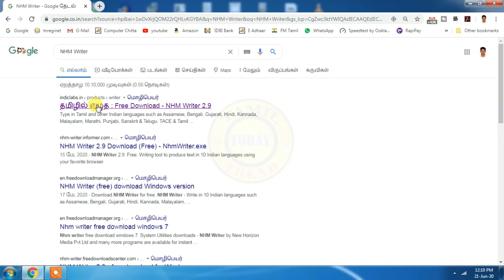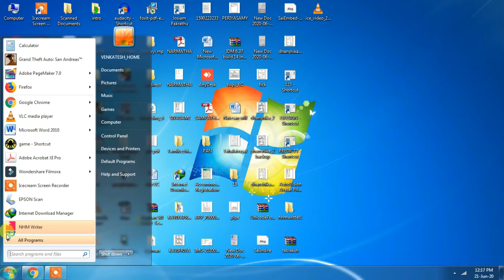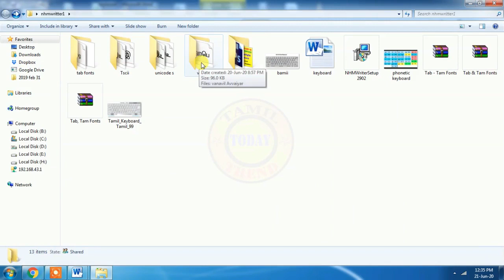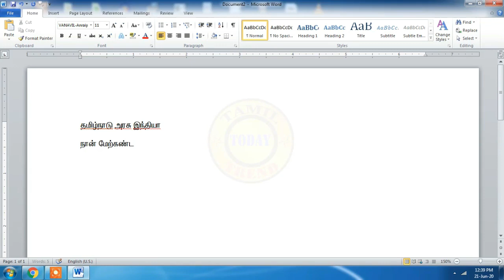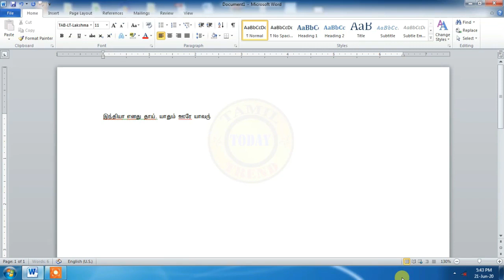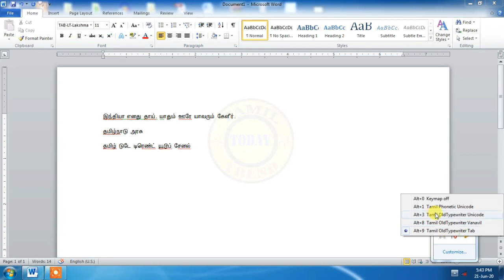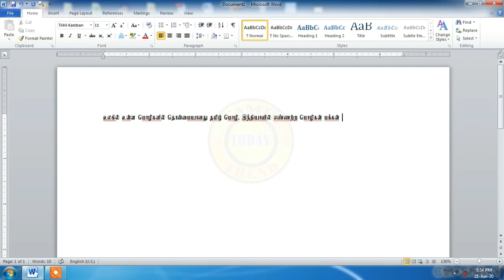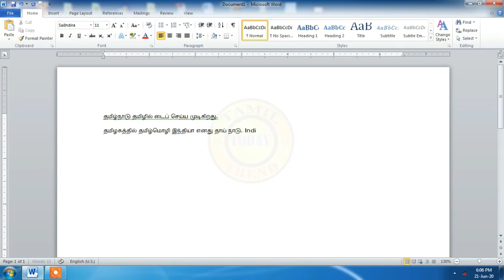55. All in One NHM Writer வானவில், Tab, Tam, Tscii, Unicode எளிதில் டைப் செய்ய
NHM Writter Part 2 video
Tam encoding fonts, tab encoding fonts,  Tscii, Vanavil, Unicode fonts supported the NHM Writer to use easily typing in tamil like Phonotics supported with Tamil Old type writer keyboard, Tamil 99 keyboard, Bamini keyboard, Phonetic Keyboard etc. இந்த ஒரு சாப்ட்வேரை பயன்படுத்தி வானவில், தமிழ் Tab Tam Tscii இன்னும் நிறைய Encoding Fonts ல் எளிதில் டைப் செய்ய முடியும்